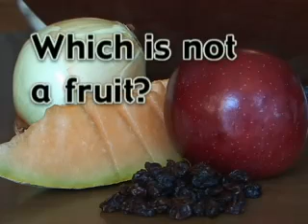Balanced Diet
Video clip from "Balanced Diet," a 20-minute Health science educational video for Middle School (grades 5-9).  "Balanced Diet" is one of four videos in the "Nutrition and You Series," produced by Visual Learning Company,